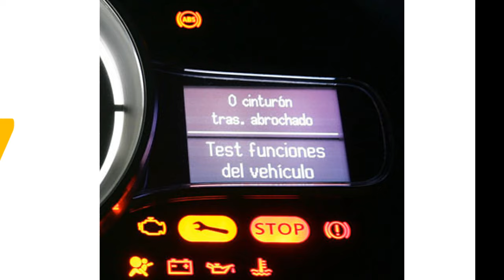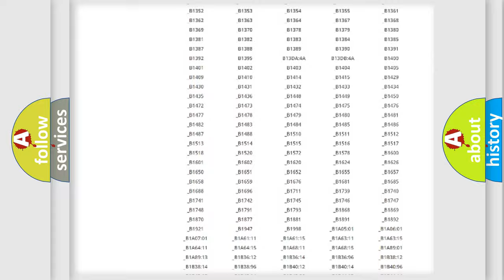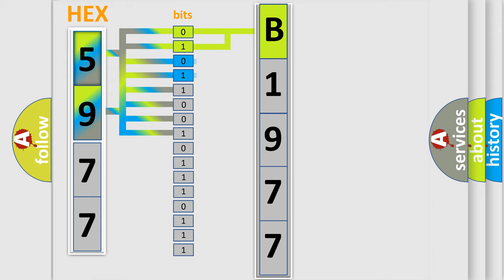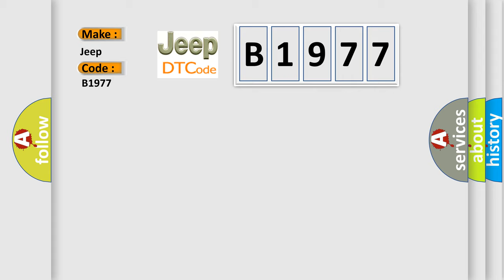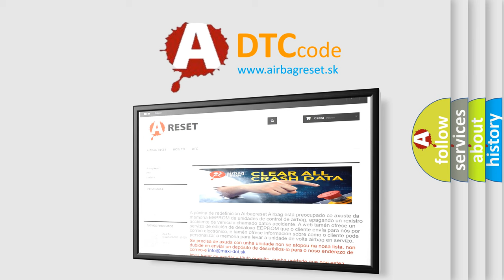DTC Jeep B1977 Short Explanation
Contents:
0:21 Basic DTC analysis according to OBD2 protocol standard.
1:48 Insight into programming
2:58 A diagnostically understandable description of the Diagnostic Trouble Code
3:05 Basic error definition

Make:
Jeep
Code:
B1977
Definition:
Lost Communication With PTO Control Module
Description:
The Powertrain Control Module (PCM) has not received a Bus message from the Vehicle System Interface Module (VSIM) for approximately 500ms.
Cause:
CAN BUS CIRCUITS OPEN OR SHORTEDVEHICLE SYSTEM INTERFACE MODULE (VSIM)POWERTRAIN CONTROL MODULE (PCM)